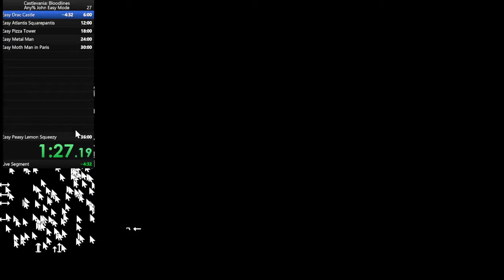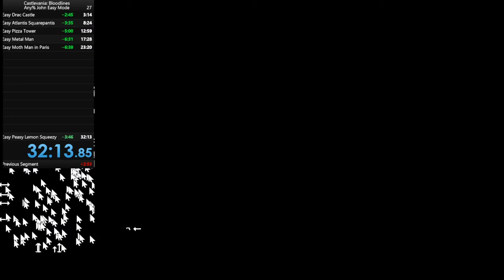Castlevania Bloodlines Speedrun 4th Place (Any% John Easy Mode) [Previously 2nd Place]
Second speedrun, just about as good as my first (Or better)! Fewer deaths and good bosses really improve this run; the stage 4 zip could have been better tho...
Looking forward to what comes next in my Castlevania Bloodlines speedruns!